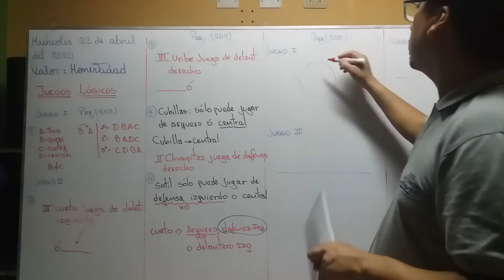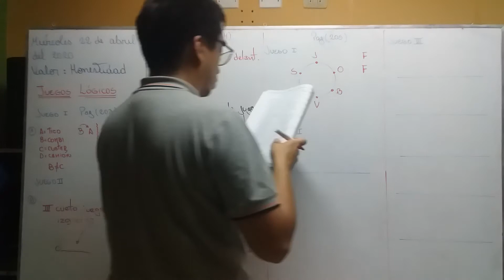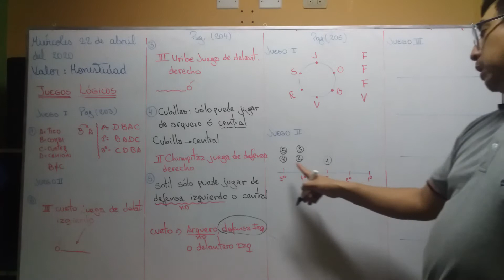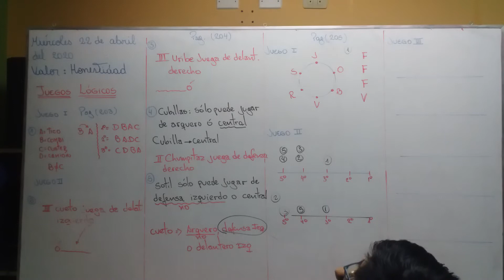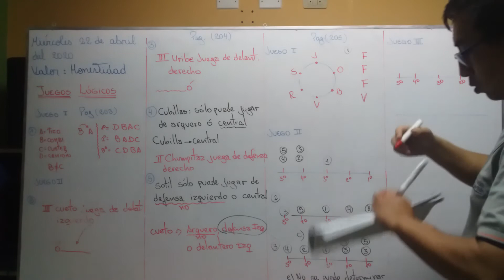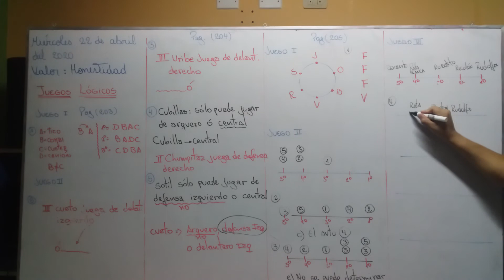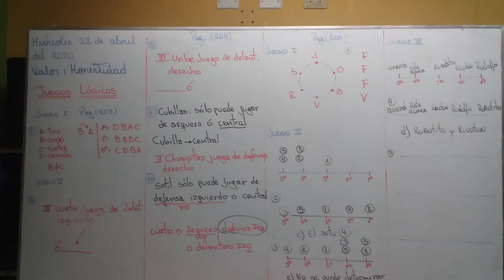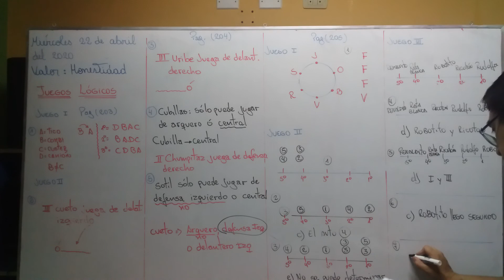JUEGOS LOGICOS 3ª SECUNDARIA II